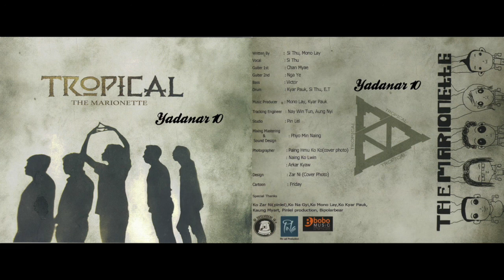The Marionette - Ma Sone Naing Hman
Tropical Album